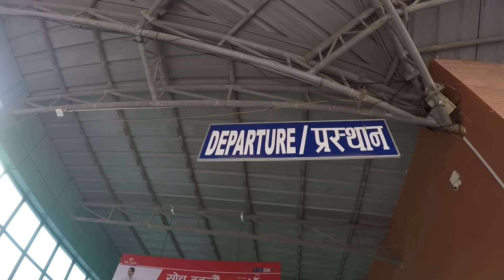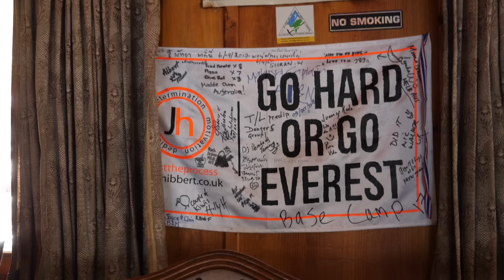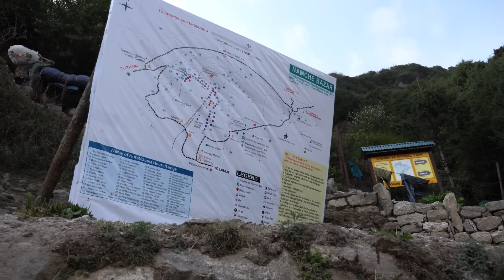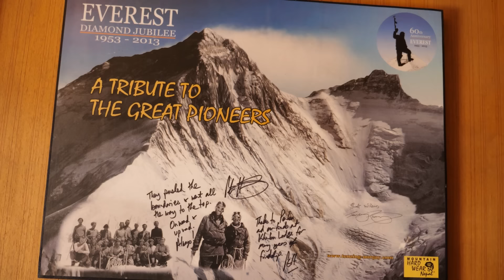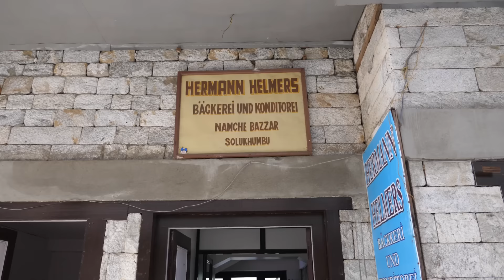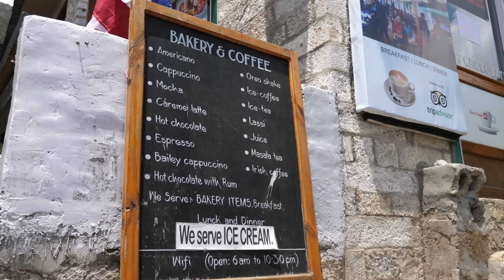Everest Base Camp Trek | Part - 1 from Kathmandu to Lukla to Phakding | Tanya Khanijow in Nepal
Everest Base Camp trek in Nepal is one of the toughest in the world because of it's sheer length and number of days required. For getting on the trek, one needs to take permits from Kathmandu for hiking in the Solu Khumbu region and for entering Sagar Matha National Park.

Please skip to the following time stamps for relevant topics:

Introduction - 00:00
Day 1: Lukla to Phakding - 00:58
Arrival at Lukla - 03:07
Arrival at Phakding - 11:08
Day 2: Phakding to Namche Bazaar - 12:12
Arrival at Namche Bazaar - 19:41
Day 3: Acclimatization at Namche Bazaar - 21:17
Day 4: Outro - 24:49

I was traveling with some parts of my family for doing this trek. The whole experience was planned by my Aunt's friend Shalini through a company called Talisker Expeditions

I visited EBC in the month of May in 2019

For more detailed info about Everest Base Camp, you can check my BLOG POST here -

Video Credits:
Videography - Tanya Khanijow
Edit - Tanya and Aashish Arora